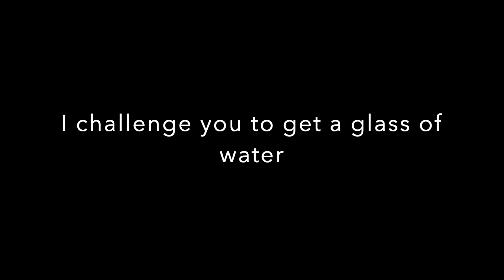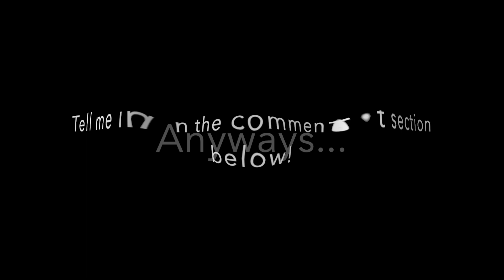FIFA MOBILE FAILS - Try NOT To Laugh Challenge😂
Me and my friends simply couldn't keep our mouths shut😂😂🤣. Hope you complete this challenge! Good Luck🔥🔥🔥

''I Pulled Three 120+ TOTY Event Players!!! And one 120+ Icon!!!''